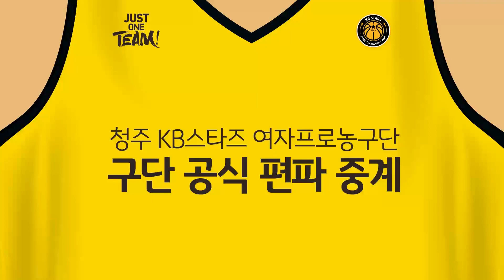팬 여러분의 응원과 함께 '유종의 미' [23.03.02 BNK전 하이라이트] 🏀 국민농구방송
KB스타즈 여자프로농구단 🏀 국민농구방송
Tip 1. '위닝 3점포!' 강이슬, 21득점-10리바운드
Tip 2. 심성영, '17득점' 활약
Tip 3. 이혜주의 '확실한 존재감'
강이슬 - 21PTS(3Px3)/10REB/2AST
허예은 - 5PTS(3Px1)/3REB/6AST/2STL
심성영 - 17PTS(3Px2)/4REB
김소담 - 3PTS/4REB/3AST
최희진 - 11PTS(3Px3)/2REB/1STL
양지수 - 5PTS(3Px1)/1REB/2AST
이혜주 - 8PTS/3REB/3AST
이윤미 - 6PTS(3Px1)/1REB
【아프리카TV 편파중계 중계진🎙】
김영현, 원석연, 홍아란 진행
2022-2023 시즌 「KB스타즈 아프리카TV 편파중계」를
시청해주시고 함께해주신 팬 여러분 감사합니다.🙏